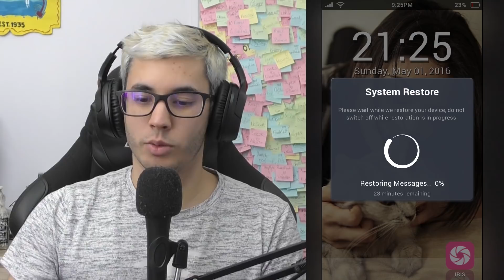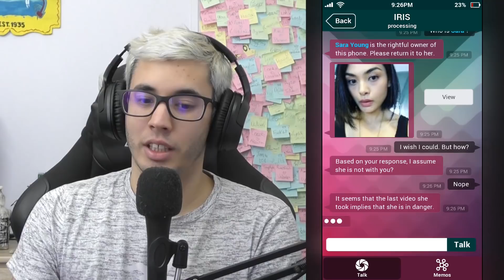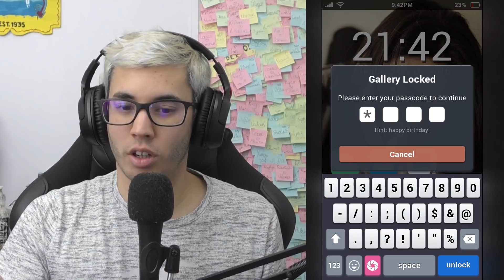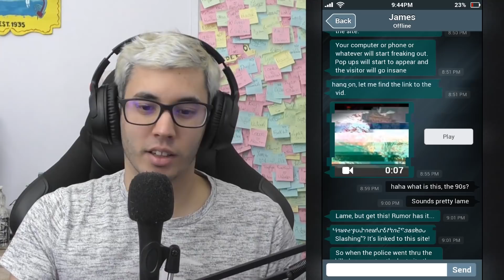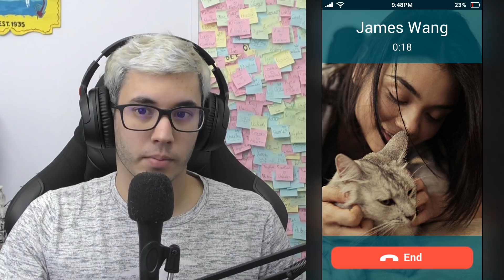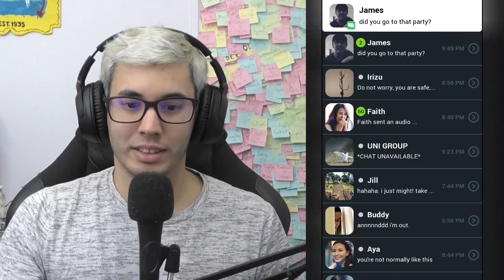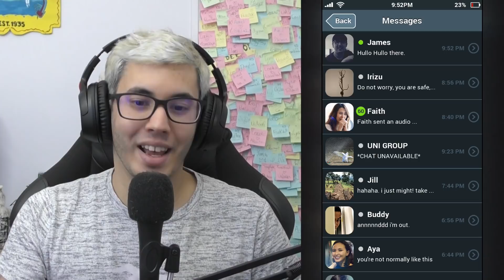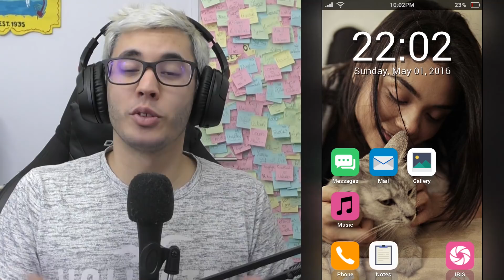J'AI TROUVÉ UN TELEPHONE !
J'ai trouvé le téléphone d'une certaine Sara ...
Sara is missing le jeu Français ( fr )

Merci ♥